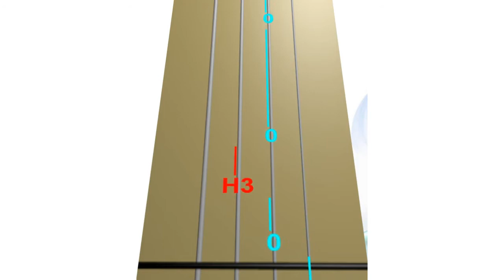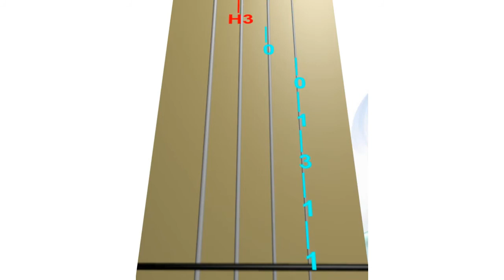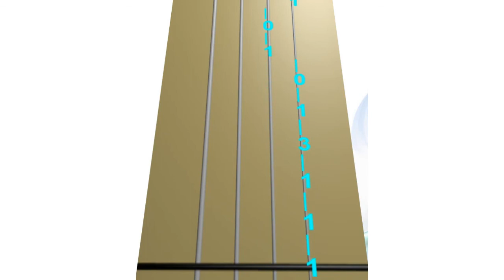ON THE GROUND - ROSÉ - Learn how to play the violin without notes - ANIMATED VIOLIN - LESSON 2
Do you want to play the violin but don't know how to read music notes?
In this lesson, you will be guided on playing ON THE GROUND - ROSÉ  without reading the music sheet.

There are 3 lessons to learn the song entirely.
This is LESSON 2 - Chorus (it consists of pre-chorus, chorus & post-chorus)
In this lesson, you are guided to play Chorus in two different ways:
- Animated Violin TAB. Follow the moving finger numbers on the violin TAB.
- Animated Violin FINGERBOARD. Follow the moving red dot on the Fingerboard.

Three different tempos gradually will help you to learn how to play:
0:00 SLOW tempo TAB
0:56 SLOW tempo FINGERBOARD
1:52 MEDIUM tempo TAB
2:41 MEDIUM tempo FINGERBOARD
3:30 REGULAR tempo TAB
4:12 REGULAR tempo FINGERBOARD

4:54 Tuning A note. If you play the violin along with the recording.